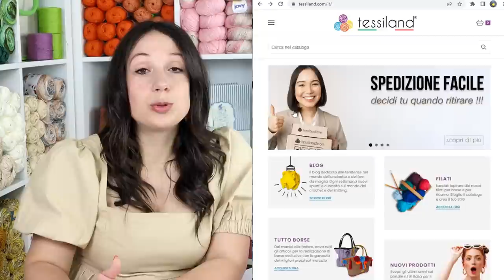Tessiland CondiVision 72: Ecco perché seguire questa rubrica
Domande di assistenza sui filati per uncinetto, curiosità in genere e tante novità in questa puntata dei fine Giugno!
⏱️ TIMESTAMPS ⏱️
00:00 Presentazione!
00:40 Novità filato Maynard
01:42 Bagno o partita del filato: dove guardare?
04:07 Fidelity Card: a casa tua un pacco in REGALO!
06:08 Nuovi colori del richiestissimo DRAKE
8:13 INFORMAZIONE IMPORTANTISSIMA

I pagamenti possibili per gli acquisti su sono